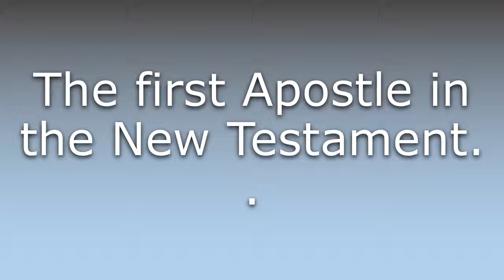What does Andrew mean?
What does Andrew mean in English? Learn the meaning of Andrew.